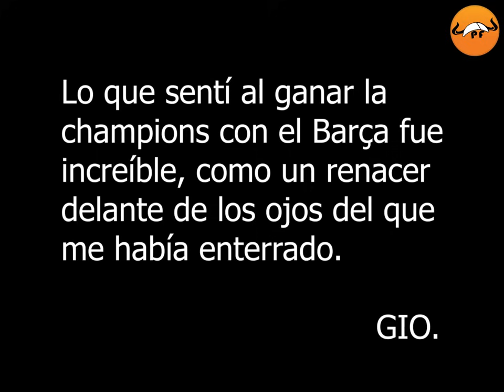GIO VAN BRONCKHORST Y SU BRUTAL VENGANZA CONTRA EL ARSENAL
Gio fue desterrado por Arsene Wenger, dijo que estba acabado y que jamás volvería a jugar al máximo nivel. El Barça lo fichó y como el ave Fénix resurgió de sus cenizas. Junto a Ronaldiño y Eto'o conquistó europa  lo hizo frente a los ojos de sus detractores. 😰

00:00 Gio Van Bronckhorst highlights
01:00 Van Bronckhorst gol vs Uruguay
01:40 Gio Van Bronckhorst historia
02:20 Van Bronckhorst Feyenoord
03:00 Gio Van Bronckhorst skills
03:50 Gio van Bronckhorst Rangers
04:30 Van Bronckhorst Holanda
05:10 Van Bronckhorst Arsenal
06:00 Gio Barcelona
06:30 Van Bronckhorst goles barça
07:00 Gio jugadas barça
07:50 Gio Van Bronkhorst champions
09:00 Van Bronkhorst mundial 2010

Casi nadie conoce la increíble historia de Van bronkhrost, de hecho muchos no saben ni
como se escribe su nombre y es que gio, es un jugador muy poco recordado, pero lo cierto
es que su historia de superación te dejará sin aliento. Velocidad, clase y una zurda de oro,
para muchos, el Roberto carlos neerladés. Gio fue una estrella en los 90, todos los querían
y el mundo del fútbol lo estaba esperando, pero una fatídica lesión casi termina con él.
Wenger lo despreció pero el Barça lo sacó del pozo para vivir una de las mayores
venganzas que se recuerdan. Líder de su país y leyenda del fútbol, relájate, porque la
historia de gio es bestial.

Gio jugador del Barça marcó grandes goles como jugador de fútbol. Le apodaron gio en Barclelona y allí ganó la champions frente al Arsenal.

Jugador del Arsenal, Feyenoord, Rangers, Barça y selección Holandesa.